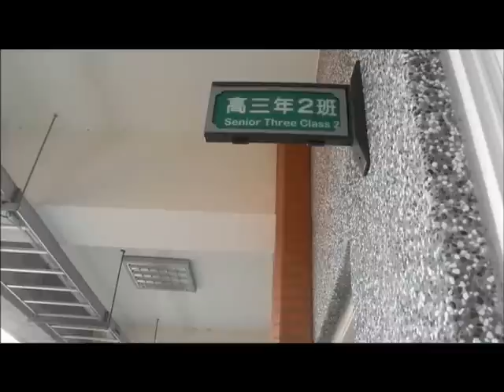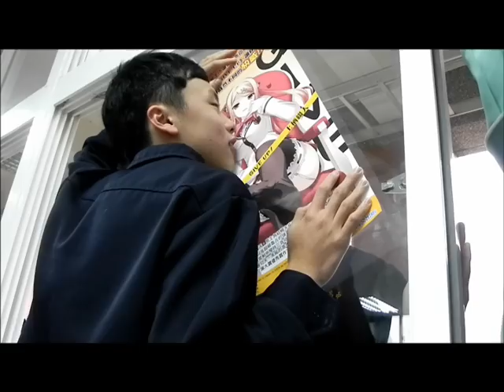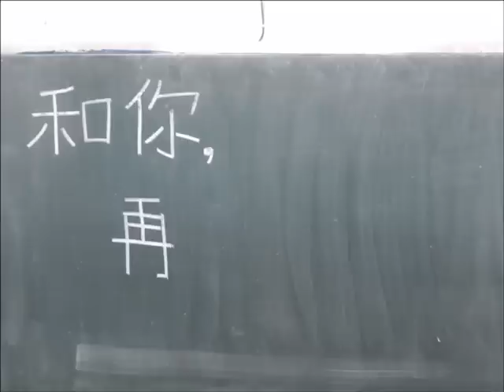新竹市立成德高中602畢業光碟